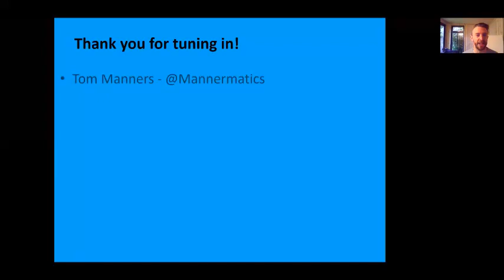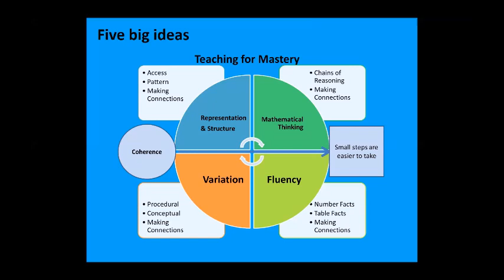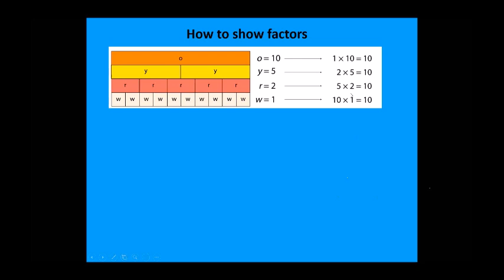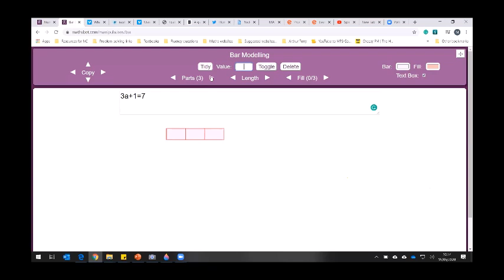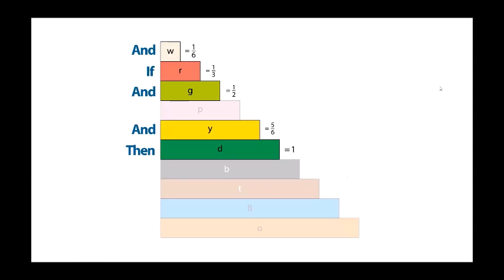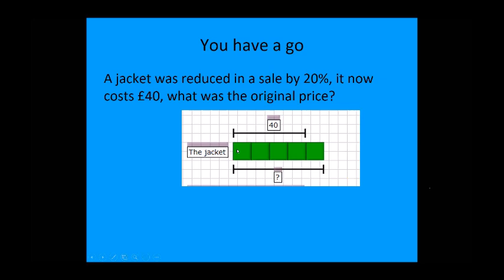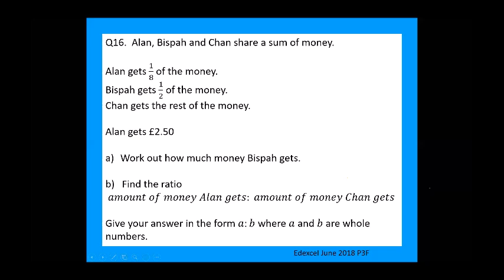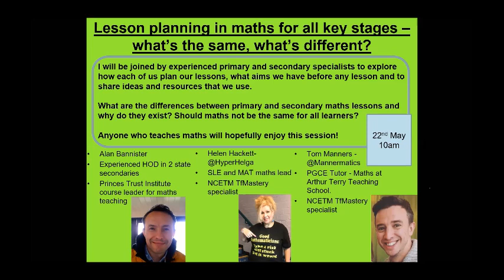Bar modelling & its use in maths teaching alongside problem solving... and a little cuisenaire too!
All my ResourceFULL interviews, free CPD videos and further details about them and me can be found on my - I will also update regularly on my twitter - @MannerMatics

I hope this will be of interest to any maths teacher who wants to start including more representation into their lessons, with this session focusing on bar modelling. The content mostly used topics within the key stages 2 and 3 curricula, but I hope all maths teachers would find the presentation of interest.

I try to introduce the many uses of bar modelling in many different topics as well as its use as an amazingly helpful tool to aid problem-solving, whilst including a little bit on cuisenaire rods and how they could be used to support progress in the classroom.

Below are the references I used in the presentation:

Beckman, S. (2004). Solving algebra and other story problems with simple diagrams: A method demonstrated in grade 4–6 texts used in Singapore. The Mathematics Educator, 14(1), 42–46.

Drury, H. (2015) Mastering Mathematics. Teaching to transform achievement. Oxford: OUP

Foster, C. The fundamental problem with teaching problem solving. Mathematics teaching, Issue 265

Gardiner, T. (2009). Why mathematics has to be taught. Mathematics in School, 38(2), pp.3-4.

Hogan, B and Forsten, C (2007) “8-step Model Drawing - Singapore's best problem-solving math strategies” Peterborough: Crystal Springs

Mei, L.Y. and Li, S.V. – “Mathematical Problem solving – the Bar Model method”

NCETM (2020) - Using mathematical representations at Key Stage 3.

Jerrim, J. and Vignoles, A. (2015) The causal effect of East Asian 'mastery' teaching methods on English children's mathematics skills?  London: Department of Quantitative Social Science.

Polya, G (1957) How to solve it.

Schoenfeld, A. H. (1985). Mathematical problem solving. New York: Academic Press

Yeap, B. H. (2011). Teaching to Mastery-Bar Modeling A Problem-solving Tool. An effective Singapore Math Strategy. Singapore: Marshall Cavendish Education